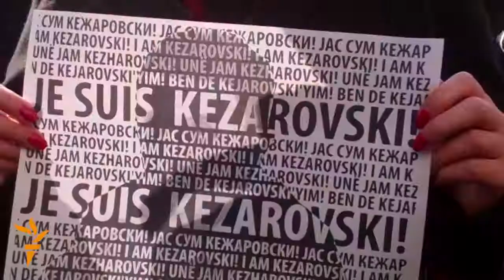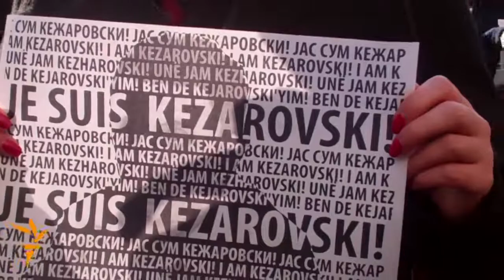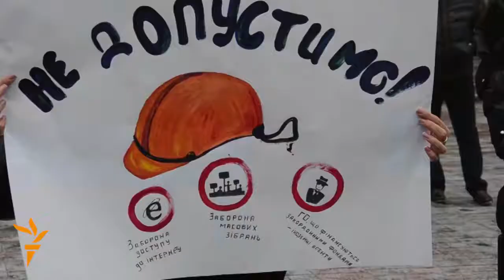События в регионе Азаттыка - 16 января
Видеообзор Азаттыка последних событий в регионе вещания Радио "Свободная Европа"/Радио "Свобода".